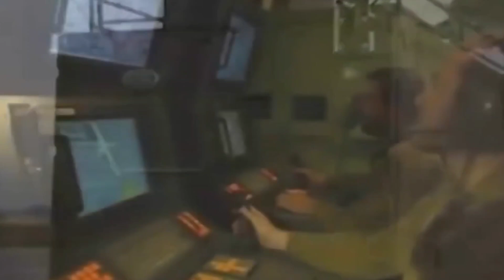Harpy, Orbiter 1K dan Harop - Trio Sadis Drone Kamikaze Israel di Perang Azerbaijan vs Armenia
Drone kamikaze atau loitering munitions system , namanya mulai naik daun dan menjadi perhatian global saat serangakaian serangan drone kamikaze yang diluncurkan milis Houthi, berhasil menghantam dan merusak fasilitas kilang minyak Aramco di Arab Saudi.

Mudah dan cepat diluncurkan, biaya yang relatif murah dan terbilang efektif menghantam sasaran, menjadikan debut drone kamikaze. kini mulai menjadi pilihan dalam model konflik modern.

Seperti yang terbaru, drone kamikaze menampilkan performanya dalam Perang Armenia versus Azerbaijan di Nagorno-Karabakh. Siapa sangka, justru nama drone kamikaze produksi Israel yang ternyata menjadi bintang pada konflik di perbatasan tersebut.